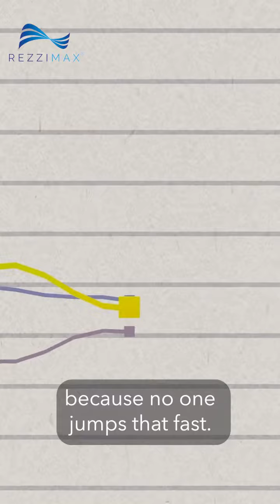I Eliminated Peripheral Neuropathy Pain and my Podiatrist was Amazed at the Nerve Conductivity Test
This is Burt, who has been suffering with neuropathy in his feet for years. His sister told him about the Rezzimax Tuner, so he thought he’d give it a try…

After just a few months of regular use, Burt’s pain in his feet had cleared up! At his next appointment, his Podiatrist couldn’t BELIEVE the change he saw. In fact, he had him take a nerve conductivity test. The results blew him away, as they showed something that you don’t usually see- significant improvement!